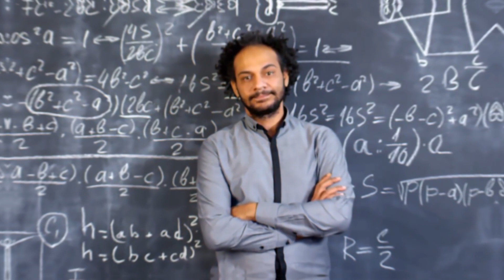🌍 Yerning tortishish qonuni | Allohning mo'jizalari 33-son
🌏 Yerning boshqa sayyoralardan ajratib turuvchi narsa uning zichligidir.

☀️ Hattoki quyosh zichligidan ham ustinligi, shu bilan birga, yerning tortishish kuchi moʻtadil ekanidir. Shuning uchun ham inson yer ustida unga yopishib qolmay, uchib ham ketmay, qaror topib yashaydi.

Yerning tortishish kuchiga oid maʼlumotni ushbu videolavhadan bilib olishingiz mumkin.

Ushbu video «Qur'on va sunnatdagi ilmiy mo'jizalar» kitobi asosida tayyorlangan